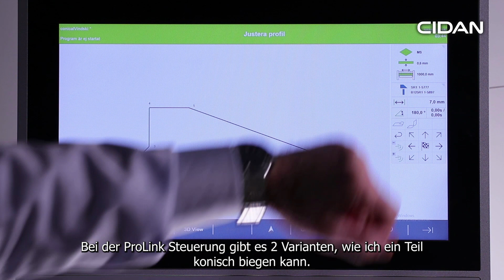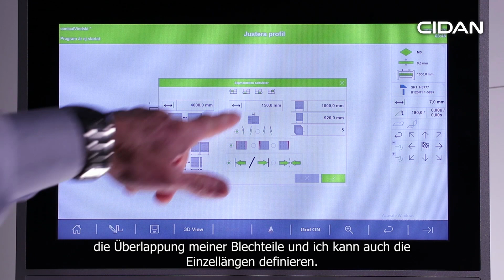XTAP – konisches Biegen mit CIDAN Schwenkbiegemaschinen.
Unser Hinteranschlag FLEXIBLE wurde mit einer neuen Funktion für konisches Biegen, XTAP, entwickelt. In Kombination mit der ProLink-Steuerung ist es spielend einfach, überlappende Profile zu biegen.